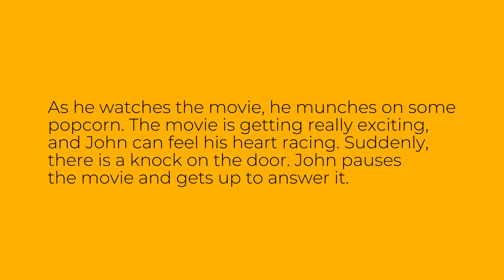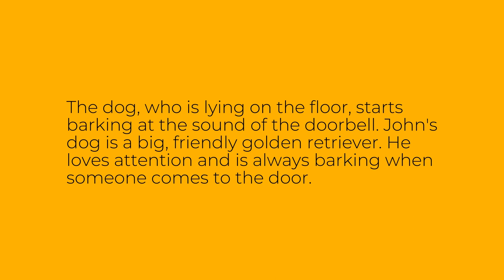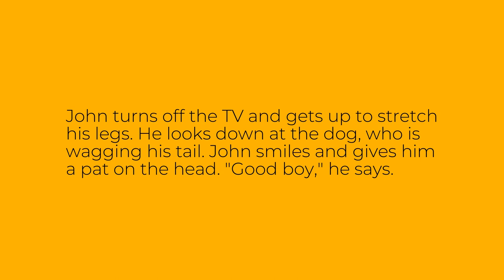Easy English Story: He Is Watching A Movie - Level A1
This is an easy English story for level A1 learners of English. The story is called "He Is Watching A Movie". Improve your English reading, listening and vocabulary through this easy audio story.

Bu ingliz tilini A1 darajasida o'rganuvchilar uchun oson inglizcha hikoya. Hikoya "He Is Watching A Movie" deb nomlangan. Ushbu oson audio hikoya orqali ingliz tilini o'qish, tinglash va so'z boyligingizni yaxshilang.